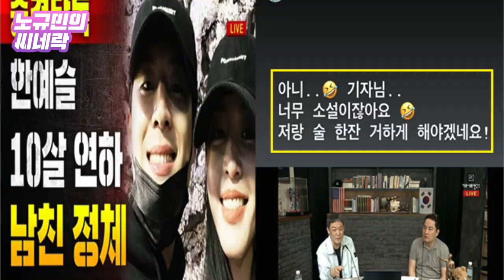"내 남친은 호스트가 아니다"…한예슬 논란 속 떠오른 '비스티 보이즈' [노규민의 씨네락]